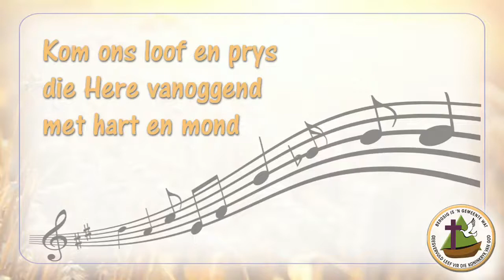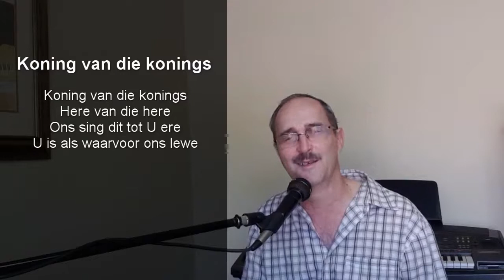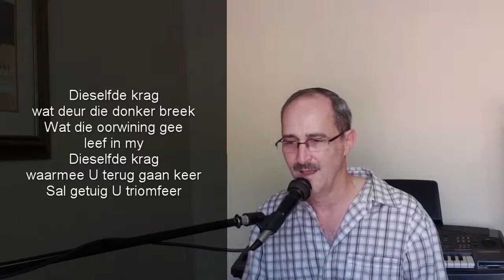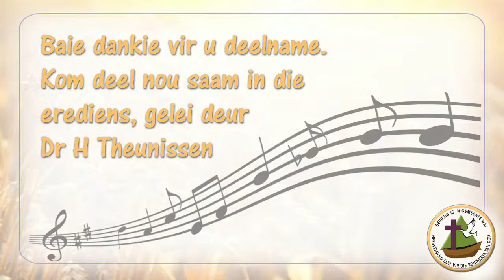Lofprysing ,5 Julie 2020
Kom ons loof en prys die Here saam